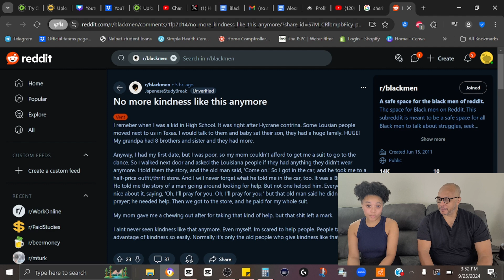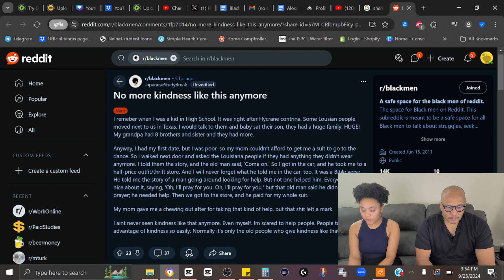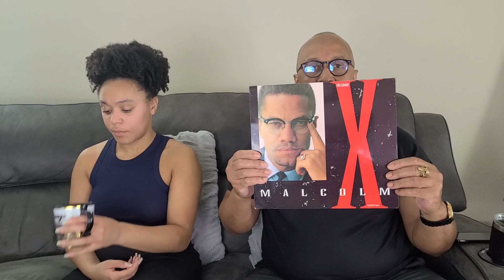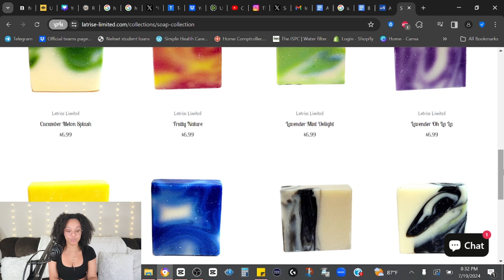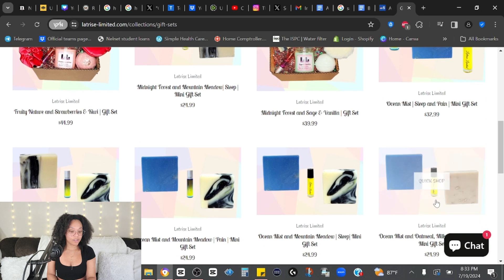Black People Need To Wake Up | Get Educated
💗Shop My eBay Store: